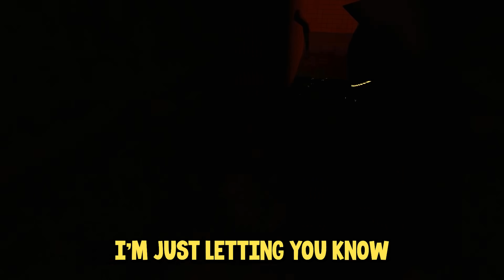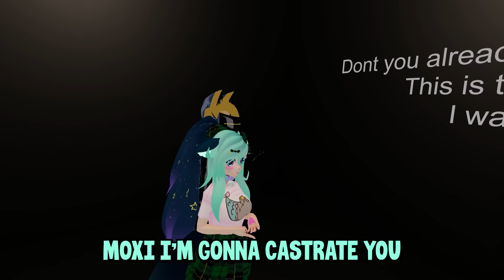Welcome to Horror Camp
Moxi takes the Illy, Peach and Drumsy to VR horror camp.